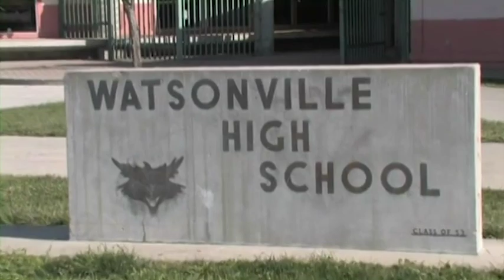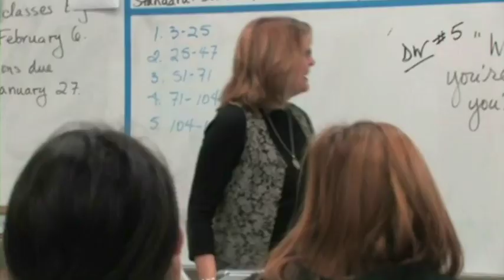Schools Trailer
Schools that Change Communities Trailer with the Watsonville High School's Video Academy.